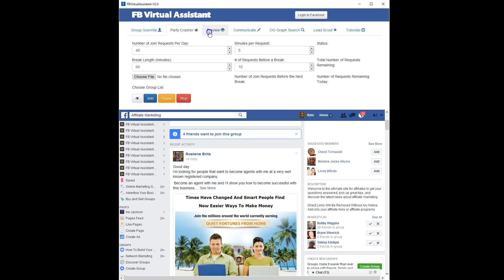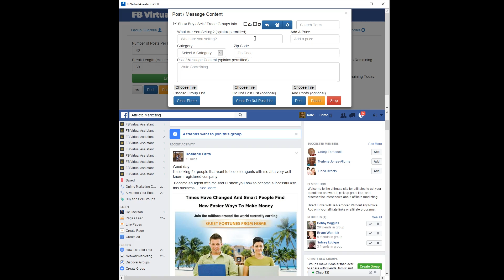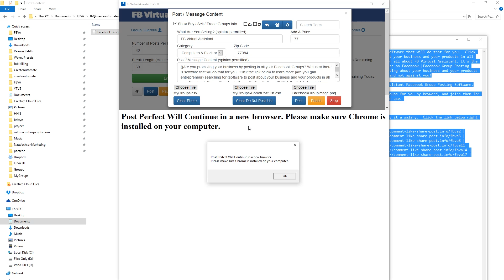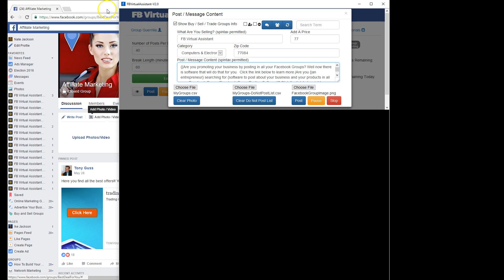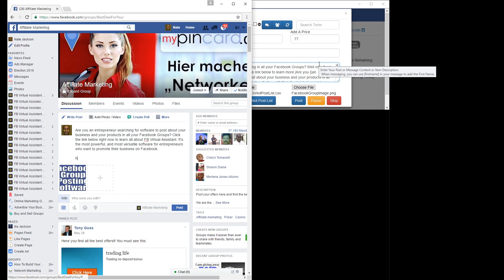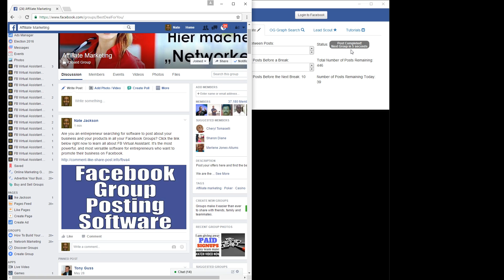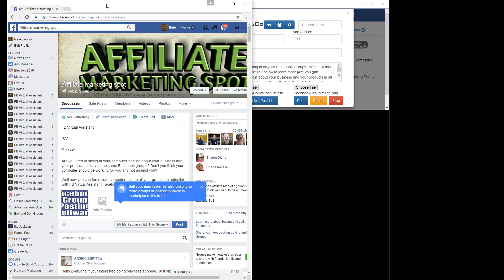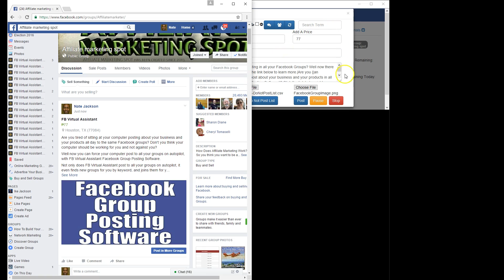Facebook Groups Poster -Post to Open AND Closed Groups No App Required- Facebook Autoposter Software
The best All-in-One Facebook Groups Poster. This Facebook Autoposter Software automates all of your Facebook marketing activities. This tutorial explains the connection module and the software's group posting capablilties.

Facebook Autoposter
facebook auto poster
facebook groups poster
facebook autoposting software
facebook auto posting software
facebook group posting software
facebook groups posting software
facebook auto joiner
facebook auto post
facebook auto poster 2016
facebook groups auto poster
facebook group poster
facebook marketing
facebook marketing software
facebook poster